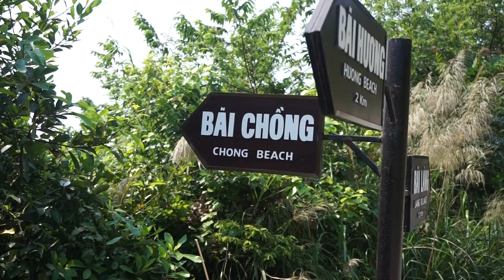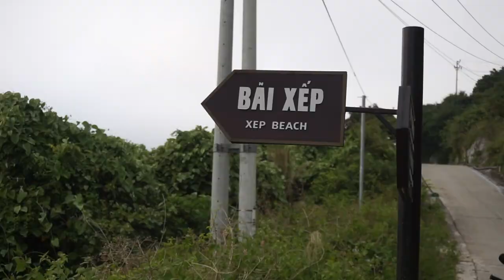Secluded Beaches on Cu Lao Cham Island | Cham Island Day 2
We got not one but two beaches to ourselves on Cu Lao Cham Island! Because most visitors travel to Cu Lao Cham Island on day tours from Hoi An, there are usually little to no beachgoers after 1pm. The island, as well as the beaches, empties.

Lora + Tony

You might be wondering what "Living Lao Vida" means. It's not an obvious guess, but you can find out more

Traveling? Your price doesn't change but it does put some change into our pockets to create more content :)